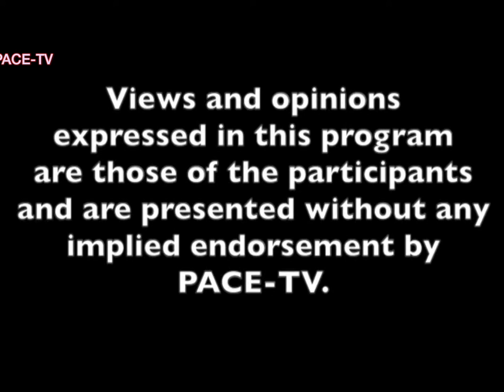FSH MUSCULAR DYSTROPHY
A view into FACIOSCAPULOHUMERAL MUSCULAR DYSTROPHY (FSH).